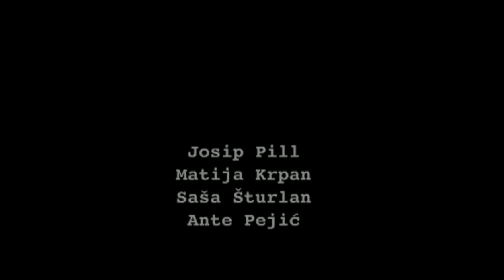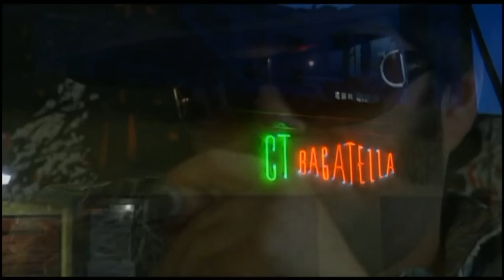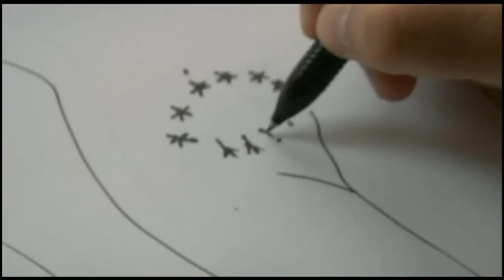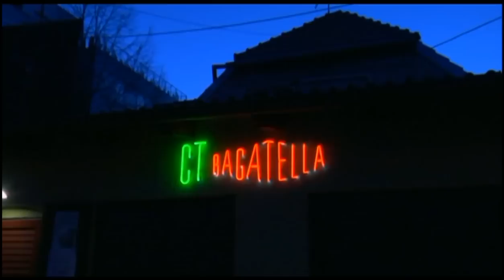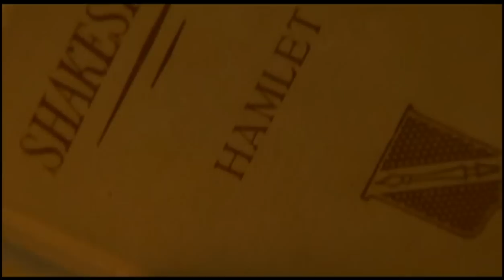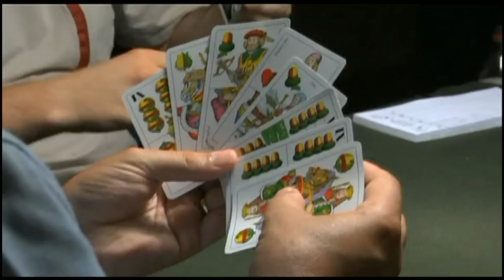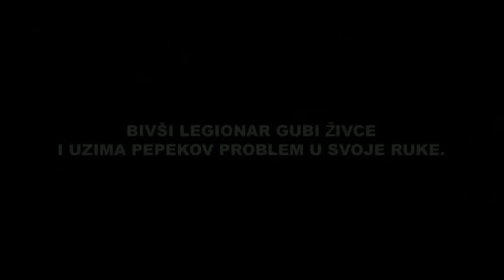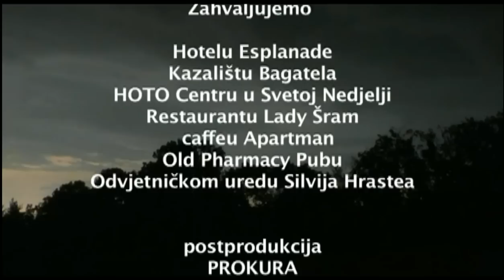Igrani film Željka Senečića "PUŠIONA"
Željko Senečić/Producent, izvršni producent,scenograf, kostimograf, scenarist i redatelj
Uloge:
Božidar Alić/ Maestro John, redatelj
Ivanka Boljkovac/Kuharica
Miljenko Brlečić/Akademski slikar
Dragan Despot/Tajkun
Ozren Domiter/Pepek
Mareta Grginić/Dora
Zvonko Hrabar/Dizajner Kosta
Kristina Kregelj/Maca
Boris Miholjević/Leone
Božidar Orešković/Joža, stražar u zatvoru
Angel Palašev/Advokat Kesedžija
Braco Pill/Golubar
Žarko Savić/Tajkun
Dunja Sepčić Bogner/Radojka
Filip Šovagović/Prevarant
Anja Šovagović/Državna tajnica
Ranko Zidarić/Prevarant
Sarah Zanella/Novinarka

Valentina Božović/Izvršna producentica
Ivan Maloča/Producent
Adam Luka Turjak/Glazba
Snimatelji:
Boris Krstinić
Costa Ipsa
Goran Mećava
Željko Senečić
Adam Luka Turjak/Montaža
Snimatelji tona:
Damir Volarić
Costa Ipsa
Damjan Krstinić
Boris Krstinić
Damjan Krstinić/Fotograf
Postprodukcija/PROKURA
Proizvodnja/INTERFILM, 2010.